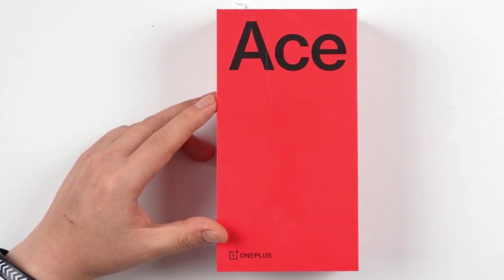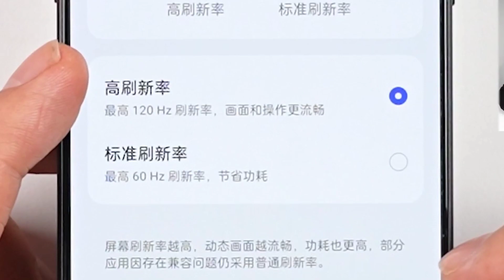OnePlus is Back Again! | OnePlus Ace 2V: Review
OnePlus 11RT
OnePlus Ace 2V Unboxing and first impressions

OnePlus Ace 2v hands on